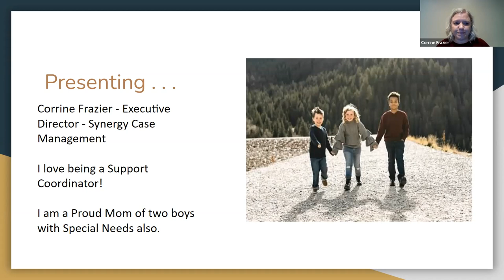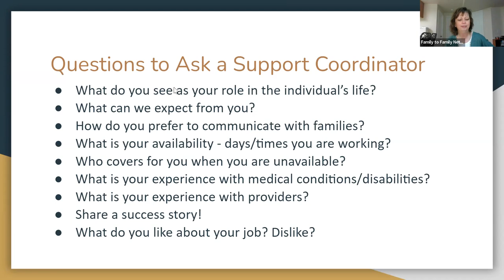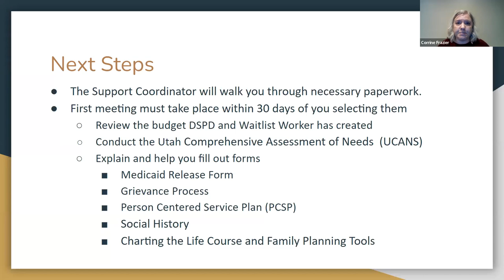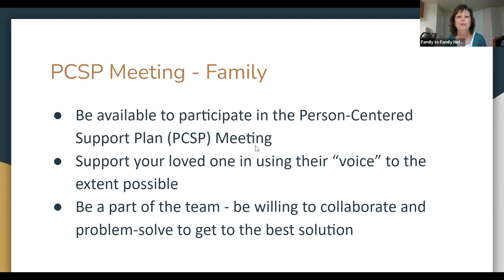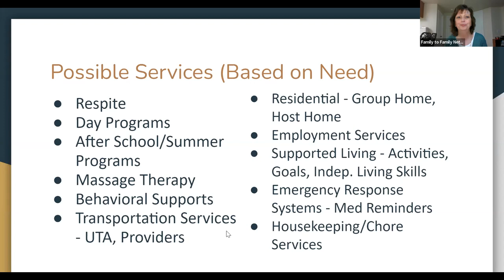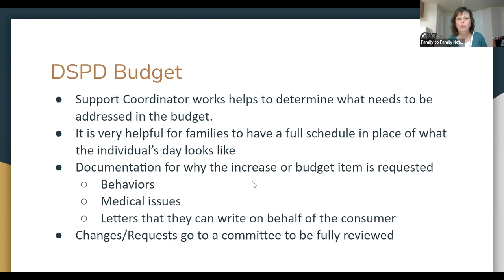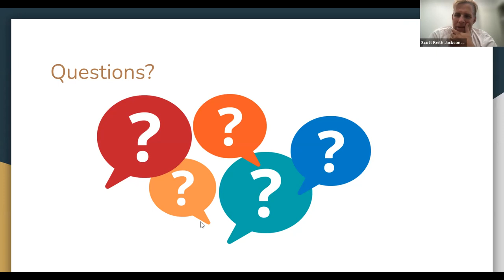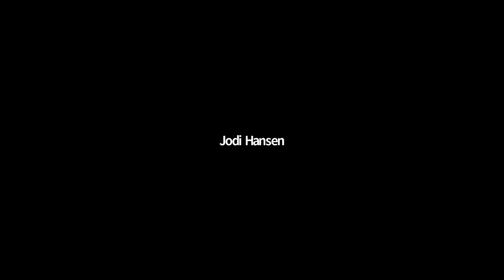DSPD 201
Hear from a parent and a support coordinator about what can happen when your loved one receives DSPD services. Learn how Person Centered Planning can help your loved one reach their not-so-impossible dreams! Find out what services and supports are available that can help your loved one make progress toward reaching goals.